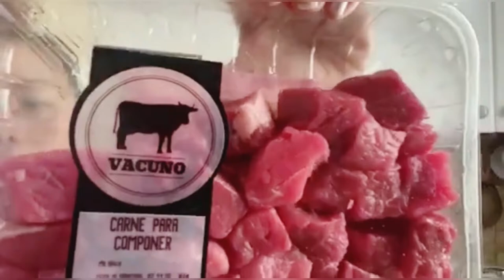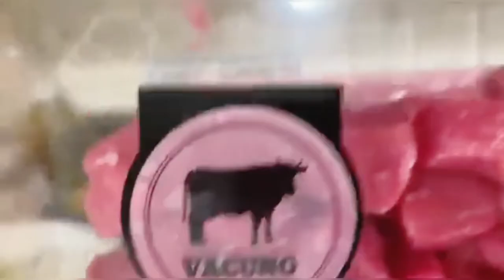HOW TO COOK BEEF STEW WITH TOMATO SAUCE and VEGETABLES (A la Frida)